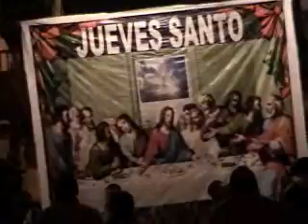SAMANA SANTA EN CABANA-2011-JUEVES STO..wmv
En Cabana-Prov. de Pallasca,se celebre la Semana Santa,con mucho recogimiento,se vive la Pasión y Muerte de nuestro Redentor y todo el pueblo y visitantes participan de estas celebraciones.